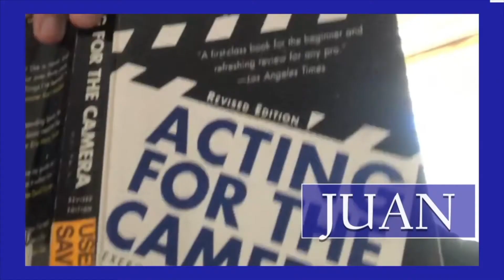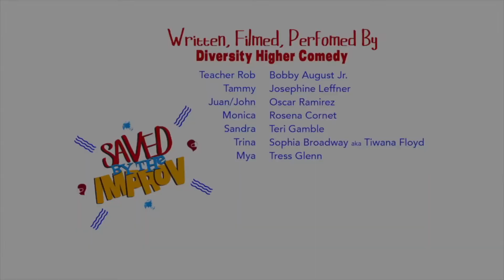Episode 8 - Saved By The Improv - "Graduation"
Saved By The Improv is an entertaining documentary-style glimpse into the comical and sometimes lamentable foolishness that plagues the world of a virtual improv class.

In this episode, it's Graduation Day and Teacher Rob celebrates the students. By playing the short form Improv game Dr. Know-It-All, what secrets will be revealed?